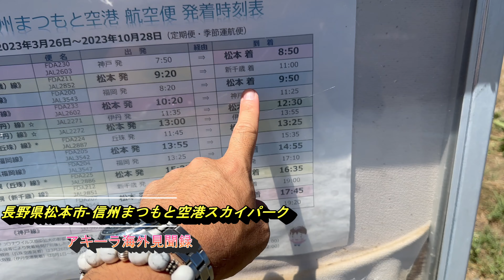NIKON-Z9撮影【飛行機好きにお薦め】長野県松本市‐信州まつもと空港-スカイパーク！JAL(日本航空)、FDAなど離発着！航空機、旅客機好きにお薦めの場Matumoto airport,Japan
松本空港スカイパークにJAL(日本航空)機を撮影
空港からの離発着を見ることが出来ます。山々の景色も美しい。
頭上を飛行機が飛びますが凄かったです。
ニコンのフラッグシップミラーレスカメラZ9、100-400mmの望遠レンズ、2倍テレコンバーター使い撮影。乗り物AF追従機能
なかなか良い写真が撮れました。